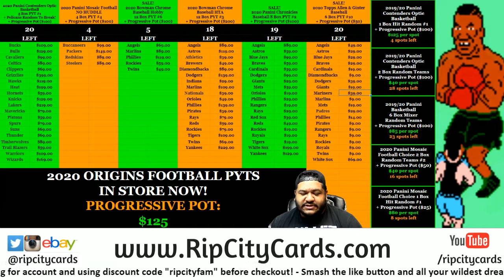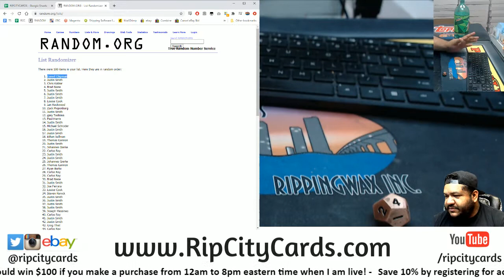$100 Daily Giveaway! (10/1)